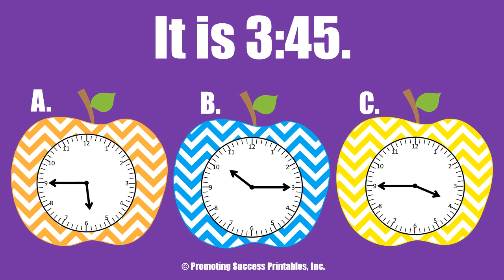Telling Time for Kids to the Hour Half Hour Minute Teaching How to Tell Time Clocks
Telling Time for Kids to the Hour, Half Hour, 5 Minutes and Minute - Go here for FREE task cards . This Common Core math video teaches kids how to tell time on a clock. It is appropriate for children in kindergarten, 1st grade, 2nd grade or students with special education needs.  It is a fun way to teach kids how to tell time.

Thank you for all you do for kids!

Paul and Shelly Anton

~Promoting Success for You and Your Students~